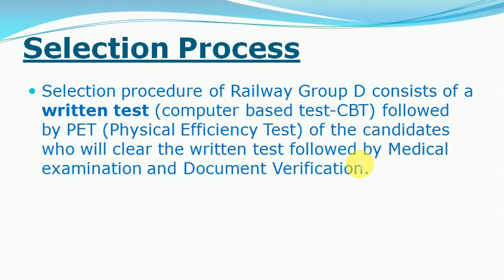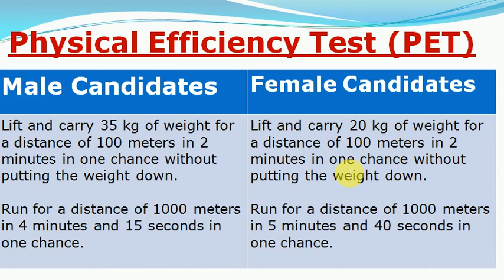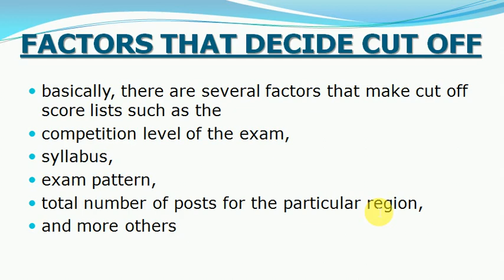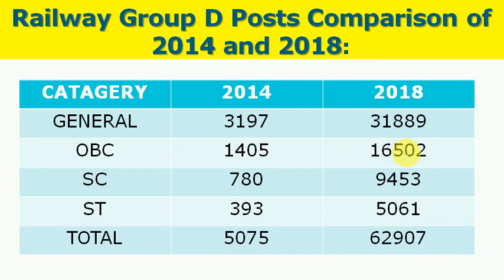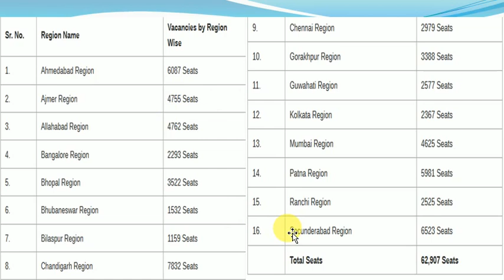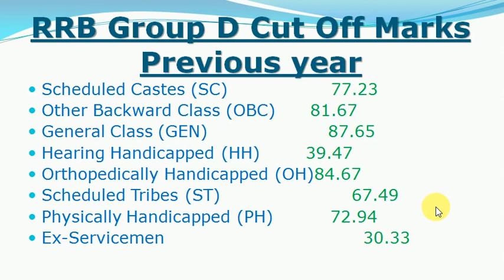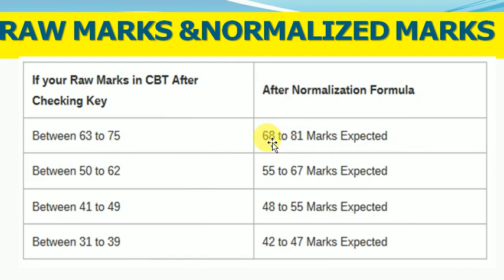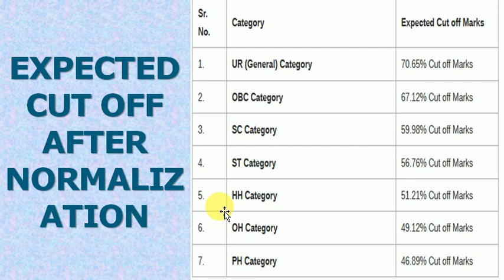RRB GROUP D EXPECTED CUT OFF | RRB GROUP D FINAL CUT OFF 2018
Title: RRB GROUP D EXPECTED CUT OFF | RRB GROUP D FINAL CUT OFF 2018 |
रेलवे ग्रुप डी का फाइनल काट ऑफ यही रहने वाला है
अब तक का किया गया सबसे सटीक सर्वे

About:
दोस्तों आज  आपको बता दूँ की इस वीडियो में मैंने  फाइनल कट ऑफ की बात की है जो की आपको फाइनल सिलेक्शन दिला सकता है ।
इस वीडियो में बताई गयी सभी बातें प्रमाणित है
आपसे अनुरोध है की किसी भी तरह की एग्जाम संभंधित जानकारी के कमेंट जरूर करें
हम आपके अस ऍम अस का रिप्लाई जरूर करेंगे ।
सधन्यबाद

RRB ALP EXPECTED CUT OFF 2018